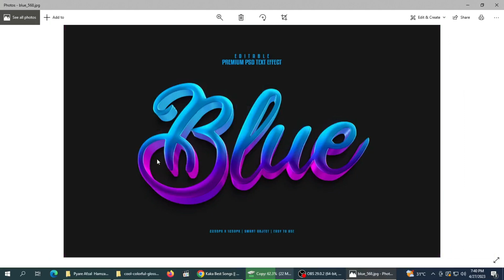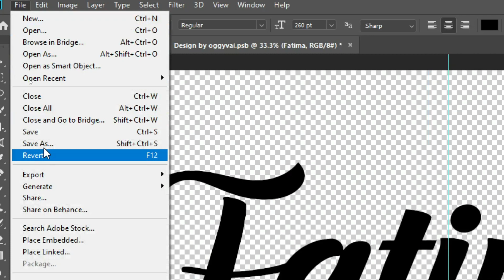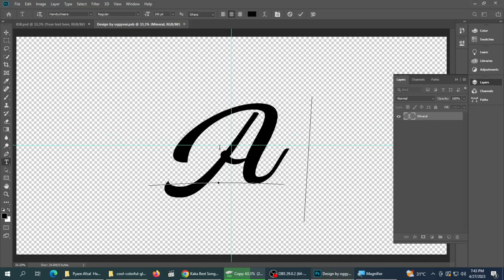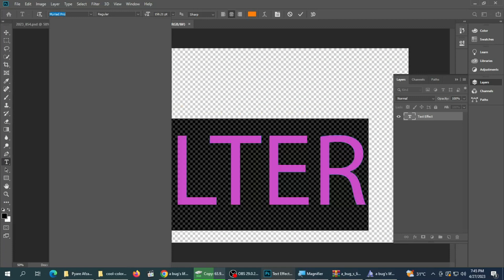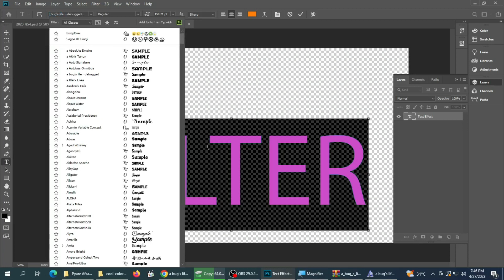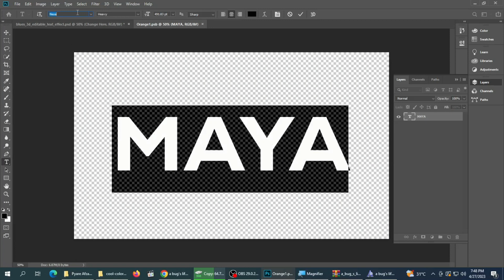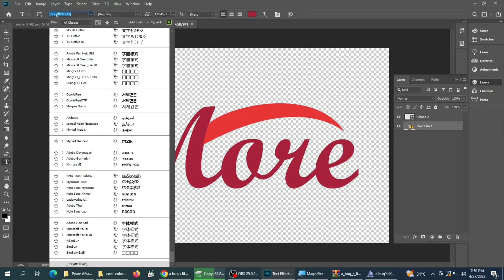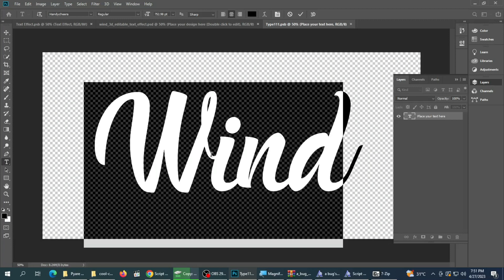20+ Best Photoshop Text Effect How to Make 3D Text in Photoshop (Step by Step) PSD Part 82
1. how to edit psd file in photoshop
2. photoshop text styles
3. best photoshop text effects
4. photoshop text effect tutorial
5. text effect photoshop
6. new photoshop text effects
7. photoshop text effect tutorial
8. 3d text effect photoshop
9. photoshop 3d text tutorial
10. photoshop 3d text effect
11. photoshop text effect
12. how to create a premium 3d text effect
13. premium text effect
14. 3d text effect styles premium psd
15. 3d luxury text effect
# tutorials
1. psd file in photoshop
2. photoshop manipulation
3. photoshop cc
4. photoshop document
5. photoshop template
6. what is psd file in photoshop
7. how to use psd photoshop document
8. what is psd file in photoshop

3d text effect photoshop
photoshop 3d text
3d text photoshop
text effect photoshop
3d text effect
photoshop 3d text effect
text effect
3d text
3d text in photoshop
photoshop 3d text tutorial
photoshop 3d text effect tutorial
photoshop tutorial
3d text photoshop tutorial
photoshop,photoshop text effect
gold text effect photoshop
text effect in photoshop
photoshop 3d
3d text tutorial